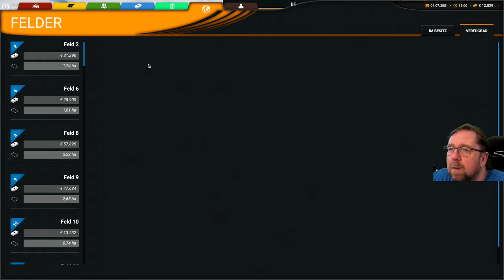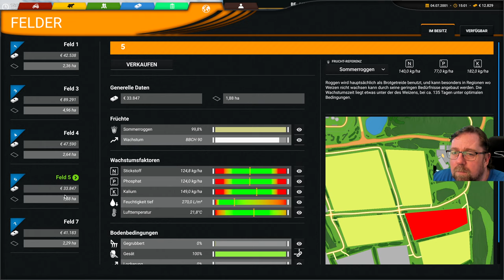Professional Farming Cattle and Crops 84 ich kaufe Saatgut und Dünger für die neste aussaat.